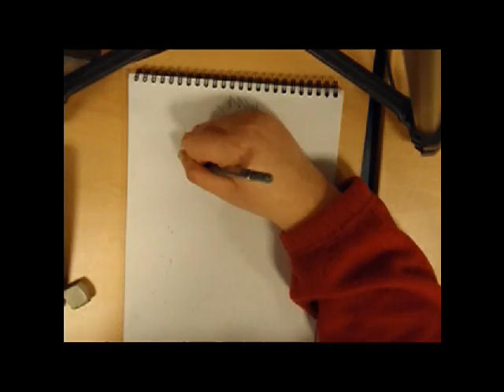drawing ichigo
finally a drawing of bleach there was a lot of requests for this one